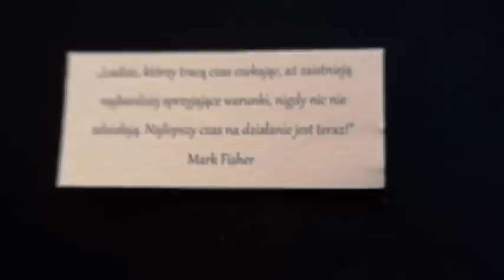To musi być trzynasty! Terapia na Youtubie działa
Hejka kochani- długo się zastanawiałam czy wrzucić ten film ale teraz gdy moje emocje już opadły - wrzucam. Wrzucam aby pamiętać, wrzucam aby kiedyś spojrzeć i zobaczyć, że było zajebiście ciężko, ale dałam radę, wrzucam bo może komuś to pomoże, wrzucam bo w końcu albo szczerze albo wcale!
Może kiedyś też będzie łatwiej zrozumieć to wszystko moim dzieciom.
Mam teraz trudny czas w swoim życiu- kiedy go nie miałam?!
 Ale  w głębi jestem wdzięczna za ten trzynasty i za wszystkie takie swoje trzynaste- uczą pokory i mimo wszystko jak się je opłacze to potem ma się jeszcze większą siłę. Miłego dnia kochani!

Link do sklepu Sylwii- 10 % z każdego zakupionego produktu jest przekazane na realizację pokoju relaksacji w Instytucie Onkologii w Gliwicach

♥ Nie zapomnij zostawić łapki w górę- bądź w dół!